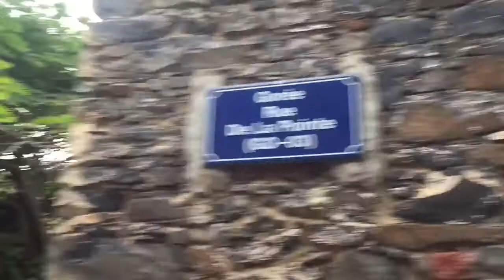goree island in front of Dakar , Senegal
discover the Gambia
Западная Африка - Гамбия